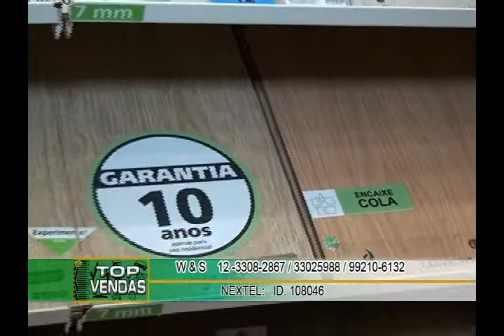W e S